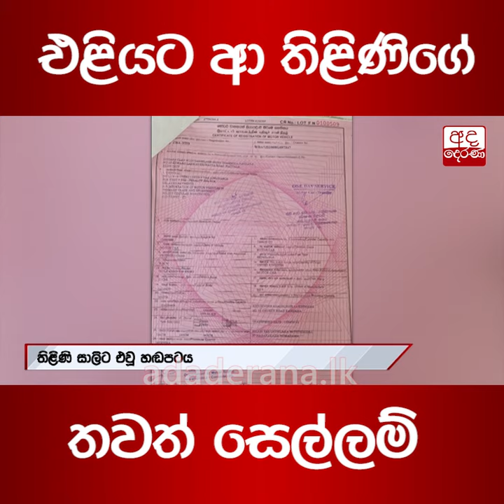එළියට ආ තිළිණිගේ තවත්